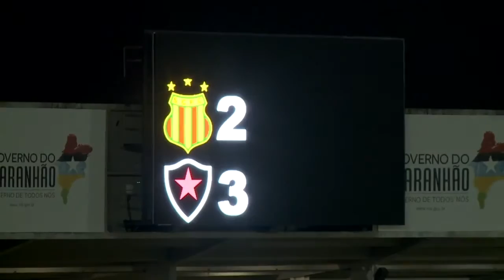SAMPAIO CORREIA 2X3 BOTAFOGO PB - SÉRIE C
FONTE: TV TAMBAU